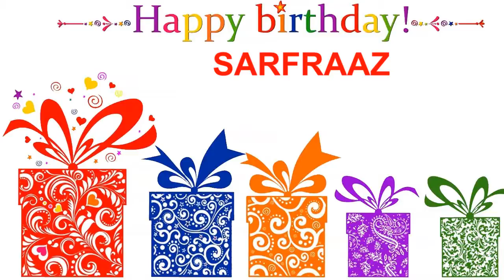Sarfraaz Card Tarjeta - Happy Birthday